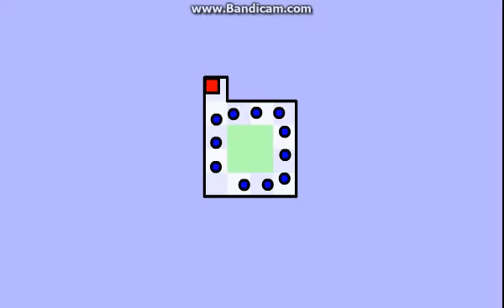the world's hardest game 4 30 levels completed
this is the hardest game of all math game which I beat 4/30 level